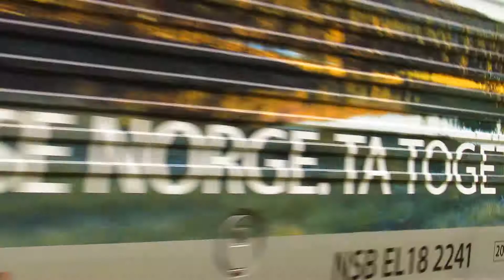[SE NORGE TA TOGET] NSB Flamsbana Action on the Flam-Myrdal Railway, Norway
Not Exactly an Aviation Video but I thought I would try something Different. The Flam Railway/Flamsbana Rail Service is Operated by the Norges Statsbaner AS (NSB), the Norwegian State Railways. It is from Flam Station to Myrdal Station in the Mountains and is a Very Scenic Journey through Glacial Fjords, Waterfalls and High Cliffs. National Geographic Traveler Magazine has named the Flam Railway as one of the Top 10 Train Journeys in Europe and Lonely Planet named it the Best Train Journey in the World in 2014.

On the Way back, my Family decided to Walk the 21.5km Journey which is not exactly my idea of fun. Still, the 5 Hour Walk offered Great Views and the Opportunity to Film the Flamsbana Trains Close Up. Enjoy!

If you want any extra info here are some helpful links. If you are travelling to Norway I would definitely recommend a Visit to Flam and a Trip on the Railway